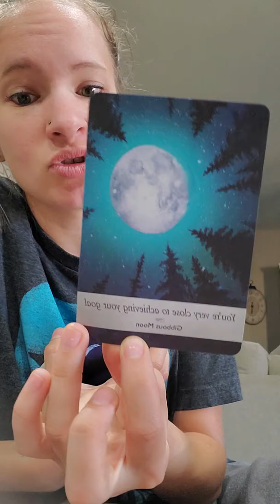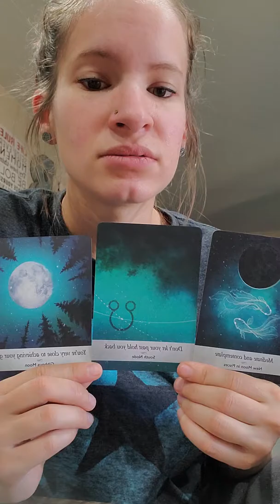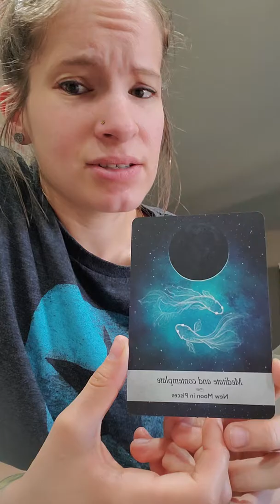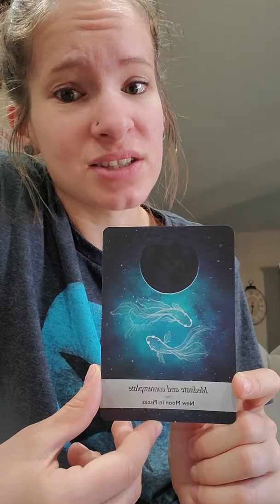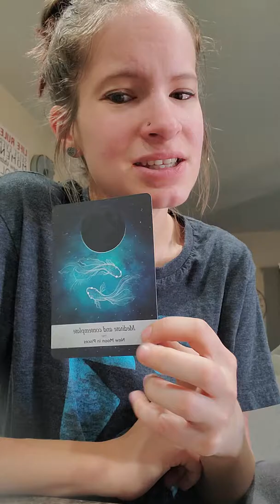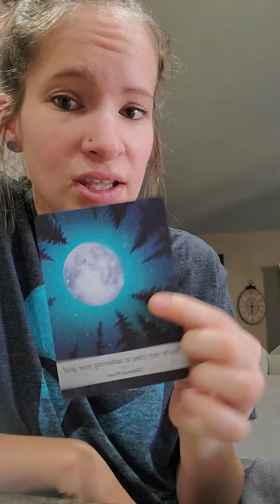Moon deck- Don't be afraid to go after better, what your heart REALLY wants!